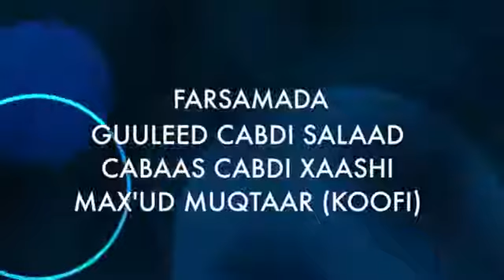MASRAXA FURAN HD 19 01 2018